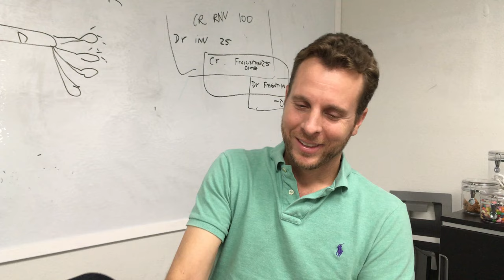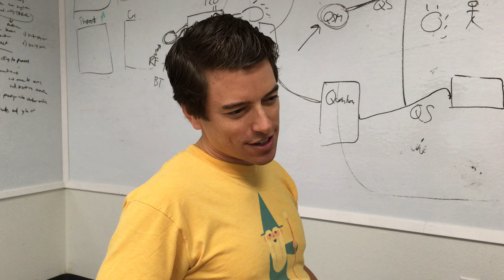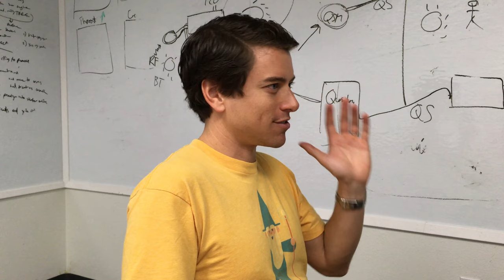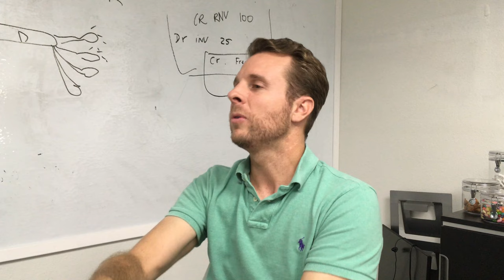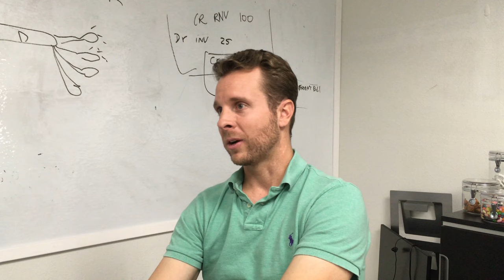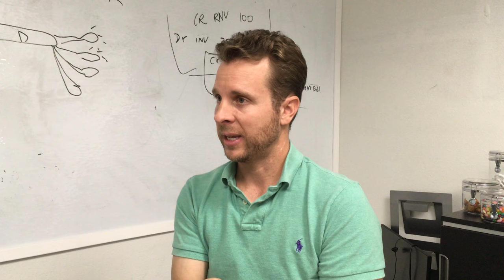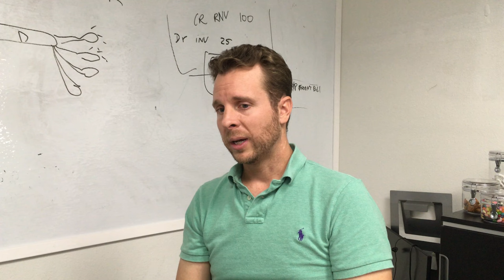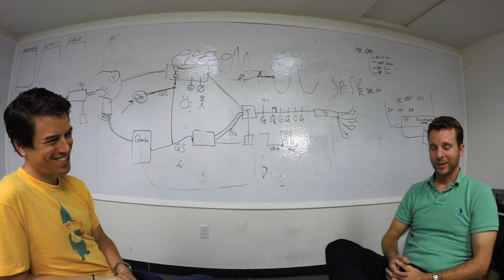CEO and Chief Inventor at Ring Jamie Siminoff | Please Hold Episode 12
This week Michael sits down with Ring inventor and CEO Jamie Siminoff to talk Sharktank, Richard Branson, and the future of keeping neighborhoods safe.